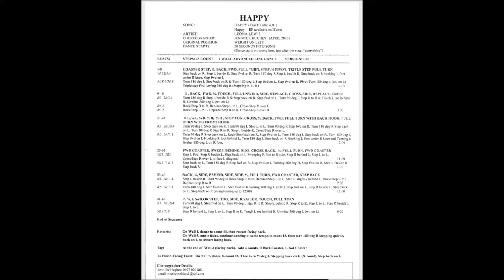Happy Step sheet choreographed by Jennifer Hughes